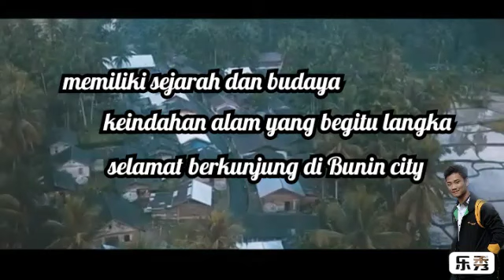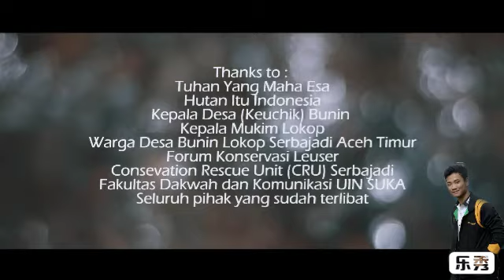PESONA Tari Saman Suku Gayo [Desa Bunin] Lokop Serbajadi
Tarian Saman Gayo ini adalah tarian adat istiadat urang Gayo dimana desa Bunin ini terletak di pedalaman kecamatan serbejadi kabupaten Aceh timur, penomena alam yang masih banyak kita jumpai mulai dari adat istiadat, budaya, kreativitas, aktivitas alam, hutan lindung, air Terjun dan produksi lokal yang membanggakan.

Atau bisa juga dikomentar dibawah ya 👇

Mohon support dari kawan2 pemirsa dirumah, cara nya gampang klik like👍, klik SUBSCRIBE 👋, Klik tanda lonceng untuk mendapatkan informasi terbaru dari channel kami ya kemudian bagikan kesemua sahabat mu biar mereka juga bisa menikmati bersama.